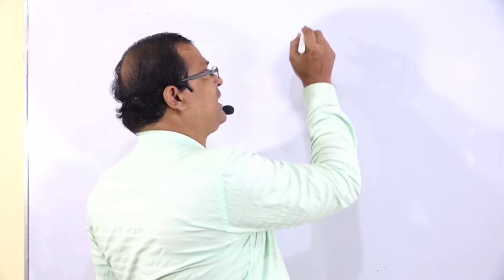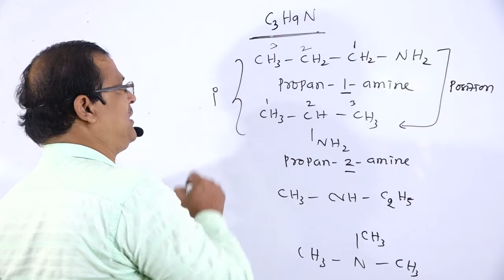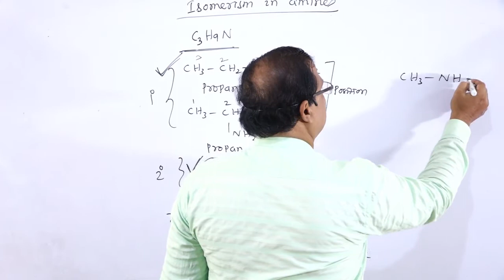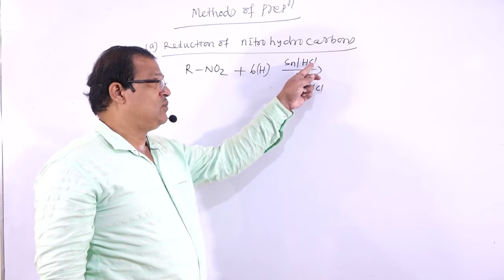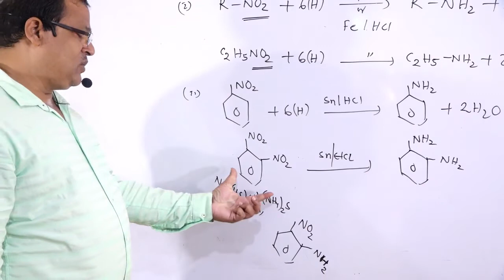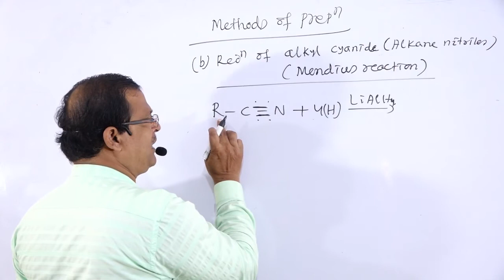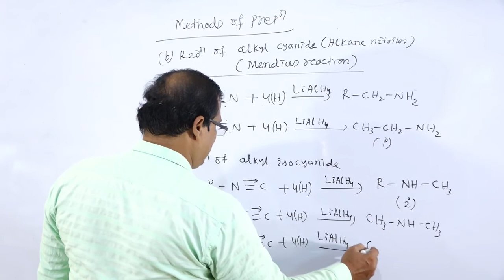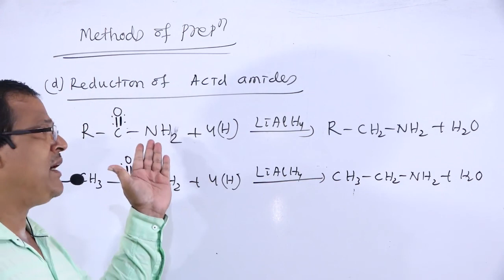(VIDEO 49) LECTURE-3 PADMA SIR e LEARNING CLASS NAYAGARH,ORGANIC COMPOUNDS CONTAINING NITROGEN